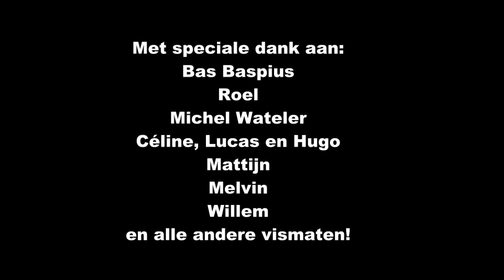Nabeschouwing HS-outdoor Fair 2014 deel 2 Grote Baars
Check voor het complete verhaal achter deze baars!